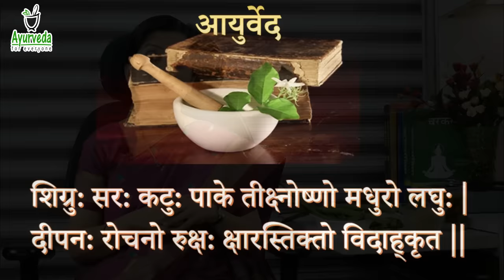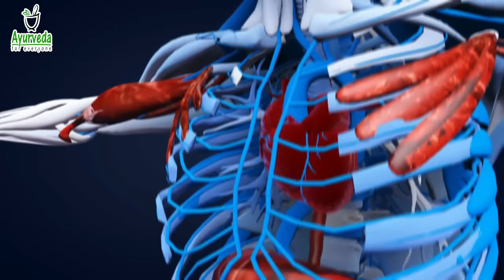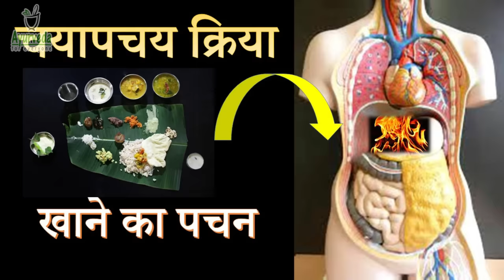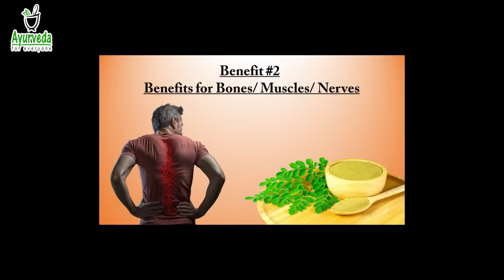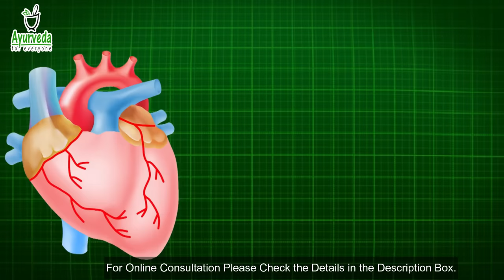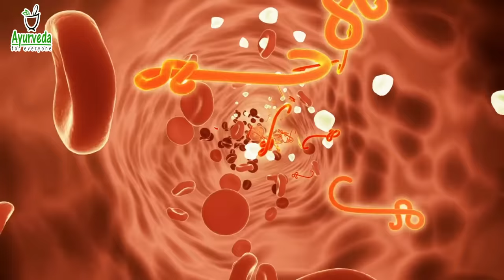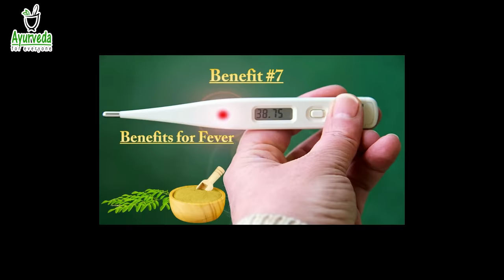Superfood मोरिंगा (Moringa)-सहजन Drumstick के सबसे बड़े 7 फायदे| Best Way to Use Moringa-सही सेवनविधि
Attar Ayurveda Moringa powder
Attar Ayurveda Moringa tablets
Attar Ayurveda Moringa powder & Tablet combo

सिर्फ आयुर्वेद का शाश्वत ज्ञान और जीवनशैली हमें हर एक अवस्था में स्वास्थ्यलाभ और व्यधिमुक्ति दिला सकती है|